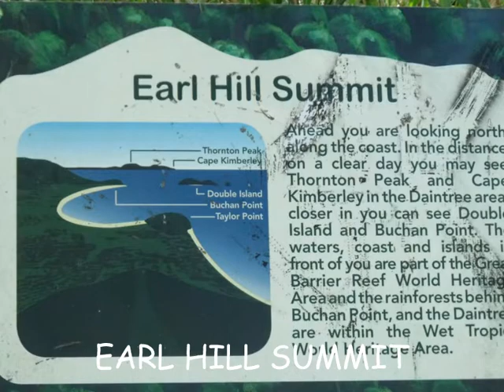Earl Hill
Bush Walk